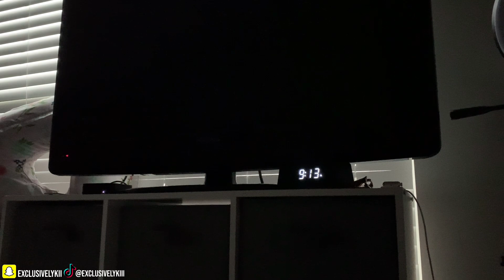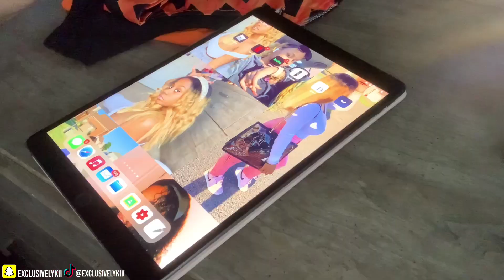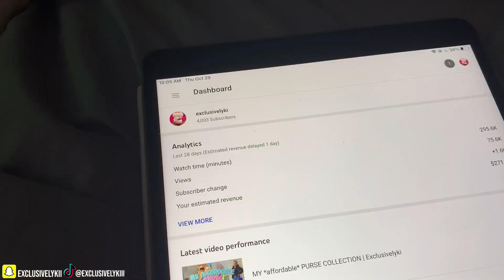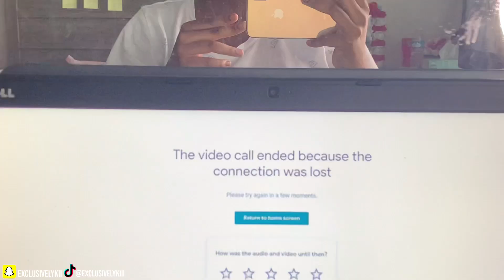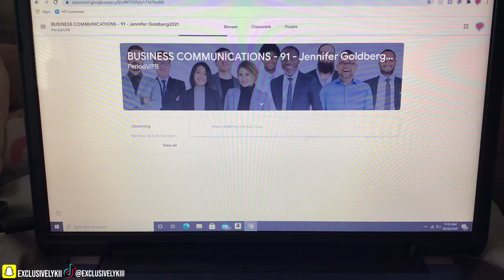TEEN MOM AT 15 MORNING ROUTINE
Not For Nothing- Otis McDonald
SOCIALS: